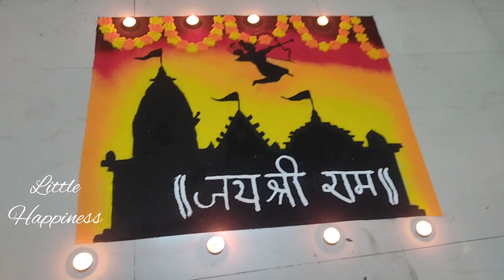Ramnavami special rangoli |रामनवमी विशेष रांगोळी ramnavami rammandir # ram rangoli#rangoli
This is unique easy and attractive rangoli design of ram mandir and shree ram. one can make this rangoli on  occasion of ram navami, dussehra, diwali and any other special occasions.
Material:
Rangoli Color
Rangoli Plastic filler
Rangoli Outliner Pen